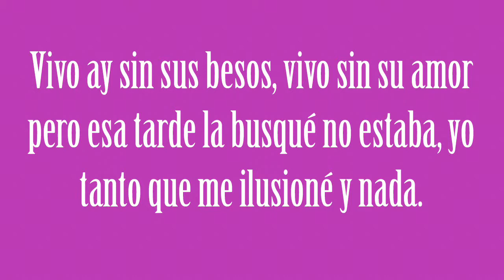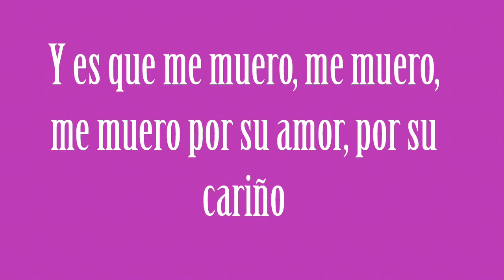LA QUIERO - REFUGIO DE AMOR (CON LETRA)